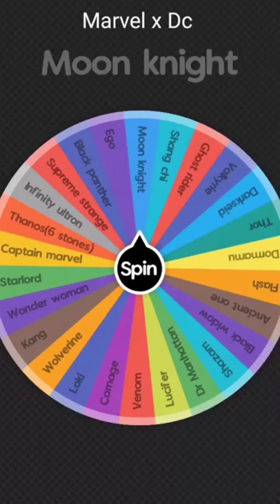Marvel x dc spin wheel challenge